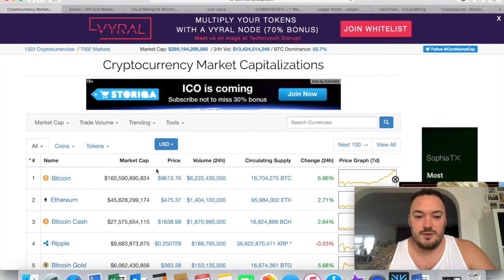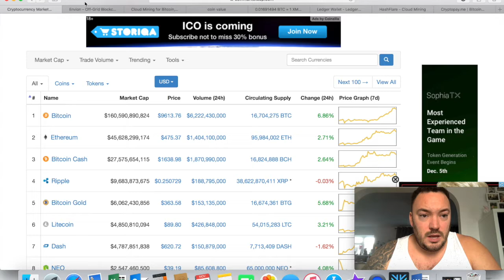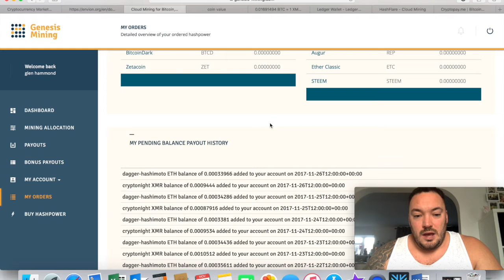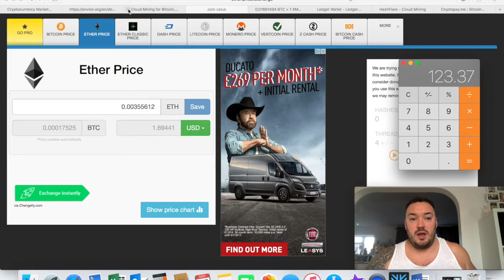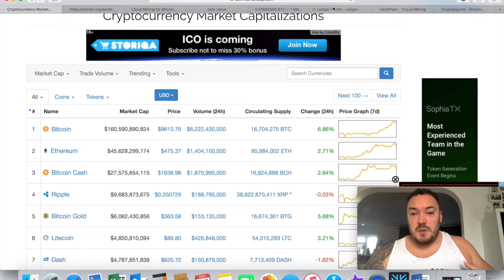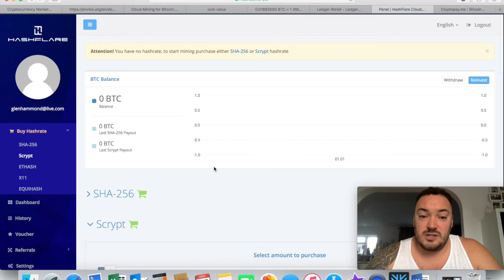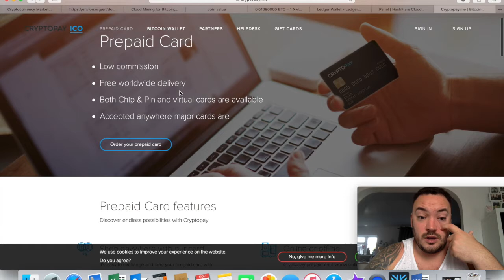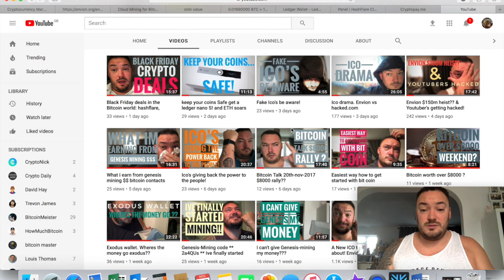Bitcoin Talk bitcoin one day $25,000?